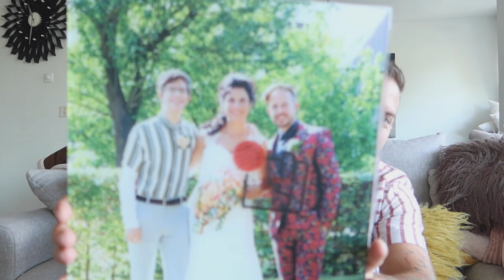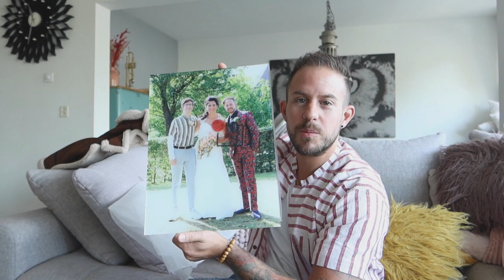UITSLAG CORONATEST EN KEUKENS KIJKEN VOOR NIEUW HUIS || #281